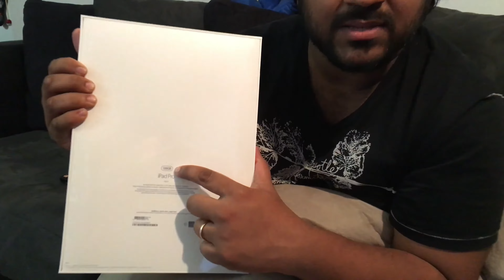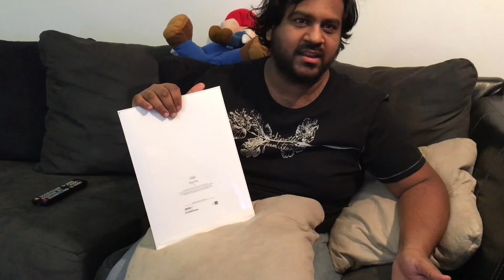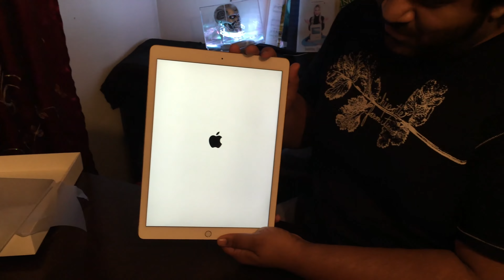My Birthday Surprise! OMG!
My wife surprised me with a gift for my birthday! I can't be more excited to have received it!